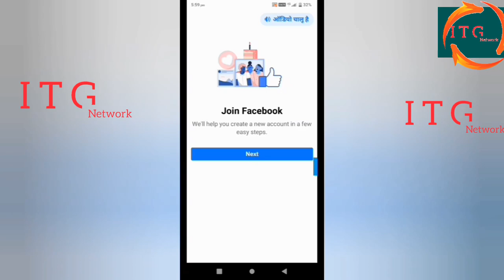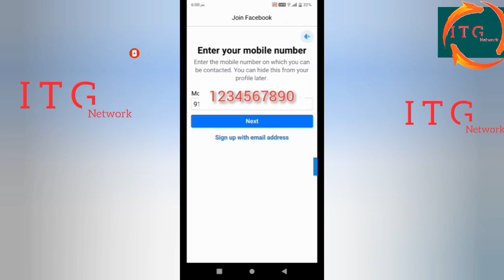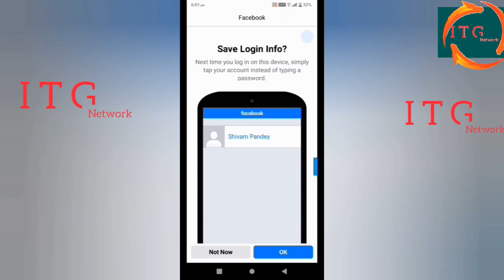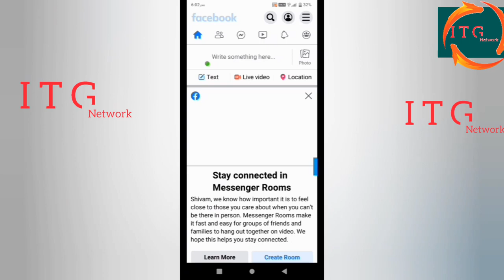"How to Create a New Facebook Account: Step-by-Step Sign-Up Guide | ITG NETWORK"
new_facebook_account kaise banaye, new facebook account,

 new facebook account banane ka tarika,
 new facebook account open tamil,
 new facebook account malayalam,
new facebook account marketplace,
new facebook account kivabe khulbo, new facebook account delete kaise kare,